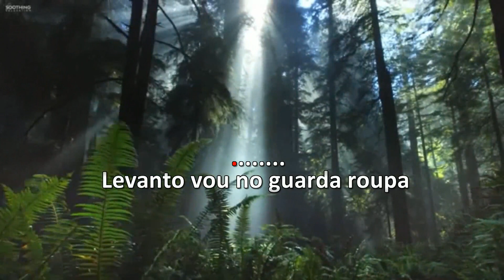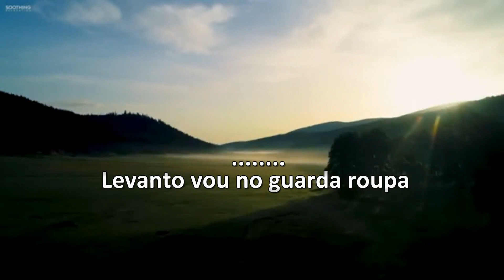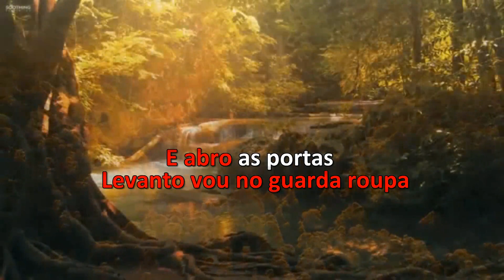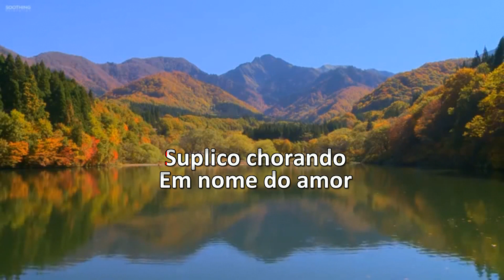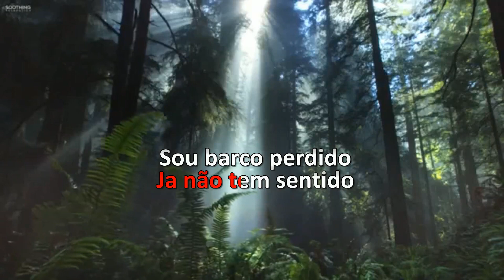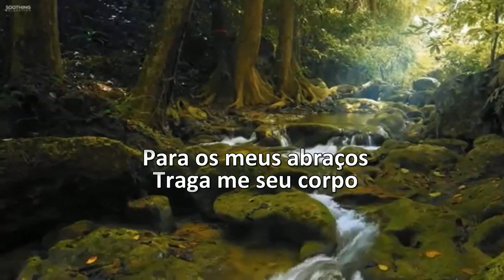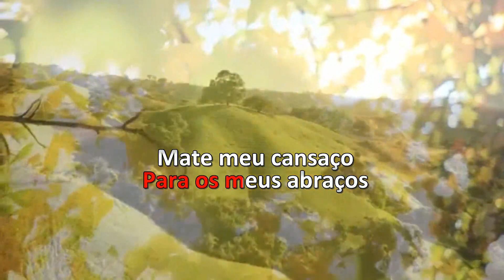Karaoke - Bloco Especial Sertanejo 12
1 - Blusa Vermelha -  Trio Parada Dura
2 - Luz da Minha Vida  -  Trio Parada Dura